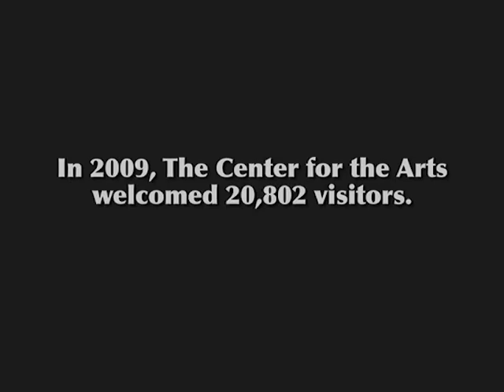Center for the Arts in Crested Butte Colorado